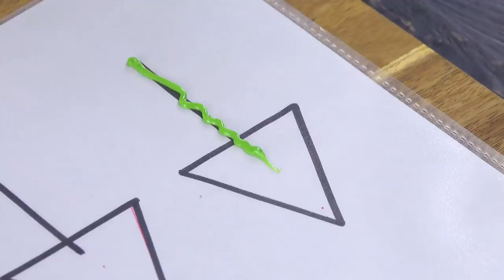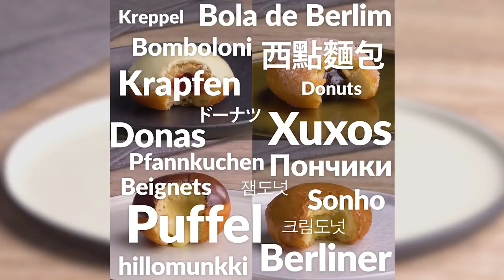10 восхитительных десертов для праздничного настроения.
Праздник на столе: 10 восхитительных десертов для праздничного настроения.
Праздник к нам приходит! И приходит он тогда, когда в доме начинает пахнуть мандаринами и сладостями. Новогодний стол только тогда становится идеальным, когда его украшают вкусные праздничные сладости. И в этом году нам есть из чего выбрать! Мы собрали целых 10 рецептов для праздничного настроения.

1.) Бисквитный торт "Зимний лес"

Как хороши наши города в сезон зимних праздников, когда все светится и блестит! И, конечно, наше праздничное меню должно соответствовать настроению. Вот как мы приготовили очаровательный торт "Зимний лес".

Когда за окном зима и холод, так приятно порадовать себя чем-нибудь вкусненьким. Вот такие десерты с корицей, имбирем и марципаном - это то, за что мы особенно любим зимние праздники. Пальчики оближешь!

Рождество - один из самых популярных праздников в мире. И даже те, кто его не отмечают, не могут не признать, что рождественские традиции - это источник радости и веселья и для малышей, и для взрослых. Католическое Рождество в мире отмечают с особенным размахом. В Германии, например, по всей стране открываются рождественские базары и ярмарки, на которых целый месяц гуляет вся страна. Там можно попить горячего вина и полакомиться необычными сладостями. Самые популярные угощения с рождественских ярмарок в Германии мы и попробуем сегодня приготовить.

Иногда еда получается настолько роскошной, что ее просто жалко есть. Но на праздники именно такого эффекта мы и ждем, украшая стол в праздничные дни. Вот как мы приготовили волшебный десерт "Снежный шар".

Легенда гласит, что этот знаменитый десерт в 18 веке изобрел молодой пекарь из Берлина. Он мечтал служить в армии пушкарем, но вместо этого его отправили работать поваром на полевой кухне. Обидевшись, молодой человек решил испортить партию блинчиков - приготовил их в форме шариков, напоминающих небольшие пушечные ядра, и целиком обжарил в масле. Однако угощение, мягко говоря, пришлось всем по вкусу. А сегодня его знают и любят во всем мире. Подробный рецепт вы найдете по ссылке.

За что мы так любим Новый год! За веселье, ожидание счастливых перемен и, конечно, за богатый стол, полный вкуснейших угощений. Вот от такого праздничного десерта точно не откажется никто. Глаз не оторвать! Подробный рецепт - по ссылке.

Эти легендарные конфеты когда-то были пределом мечтаний для любого ребенка - нежный крем, миндаль, кокосовая стружка... Узнали? Этот вкус не спутаешь ни с чем. Конфеты Рафаэлло не случайно покорили наши сердца, ведь они не только невероятно вкусные, но и красивые - настоящая услада для глаз. А еще они стали источником вдохновения для кондитеров, создавших рецепт торта Рафаэлло. Именно его мы и приготовим к празднику. Потрясающе!

Вам понравилось это видео? Тогда вступайте в наше дружное сообщество. На наших канала в Интернете вы найдете еще больше рецептов, советов, рекомендаций и, конечно, комментариев от неравнодушных зрителей. Давайте жить вкусно!